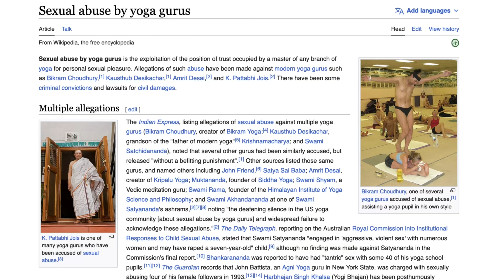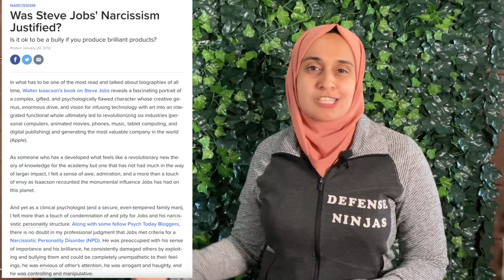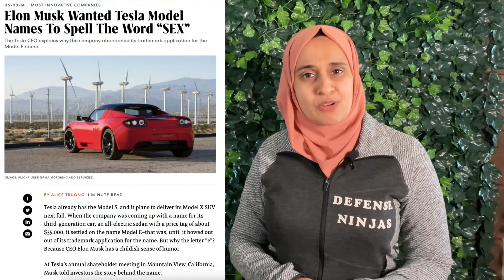10 SIGNS You're Dealing With a NARCISSIST | SPOT a Narcissist in 3 MINUTES!!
Here is how to spot a narcissist in any relationships within 3 minutes!

0:00 Traits & Identifiers
2:59 Physical and Psychological Damage
4:09 Proximity & Examples
5:45 Famous CEOs